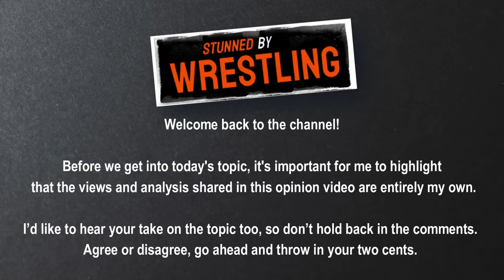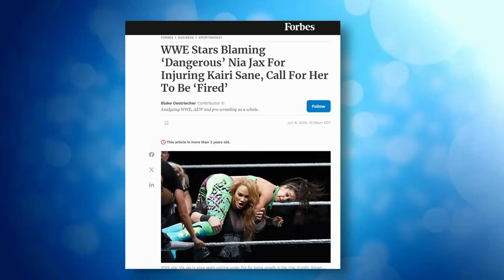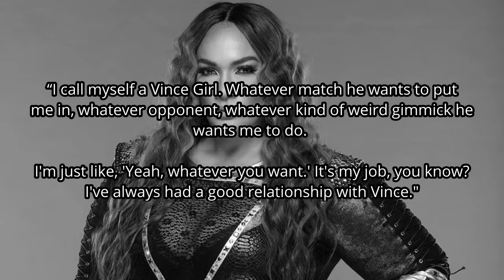We Need to Talk About Nia Jax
Nia Jax is WWE Queen of the Ring, and might be WWE Women's World Champion at SummerSlam 2024. However, it was only a few years ago that Nia was released from WWE after a disastrous run where she legitimately injured dozens of her fellow superstars.